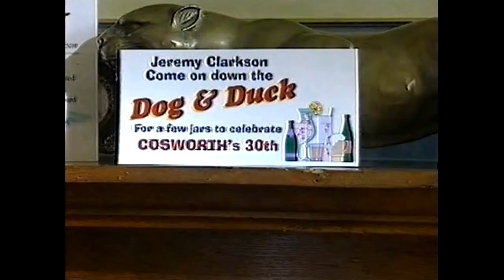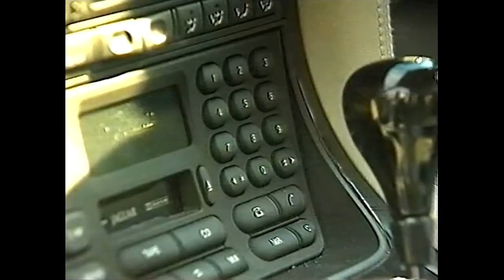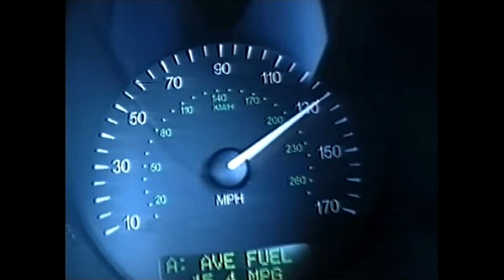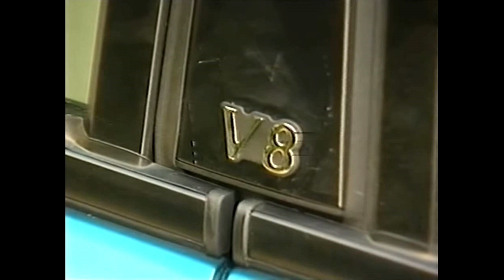Jaguar XJR8 Test - Top Gear - BBC 1997